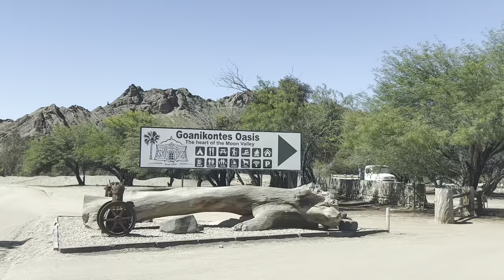Driving down to Swakop River – Goanikontes Oasis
The change of the landscpae from desert to moon landscpae to a green oasis – all within 4 kilometers!